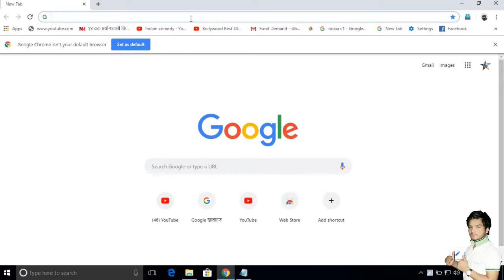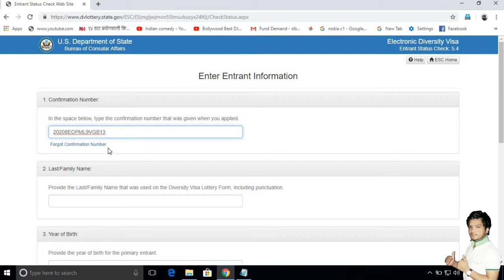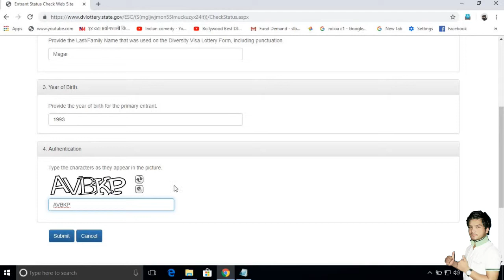How to find E DV lottery result ? Edv ko Result kasari herne? EDV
Hi, friends म हिरा र  यस channel मा  technology,tech  बारे जानकारी बटुल्ने छौ l
                                                                                                     धन्याबाद !